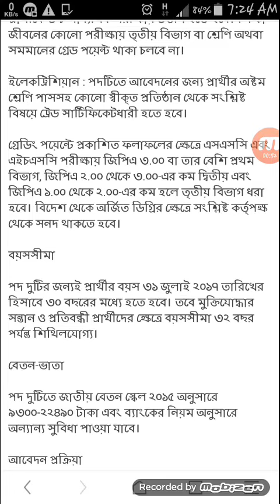mobizen 20170819 072323